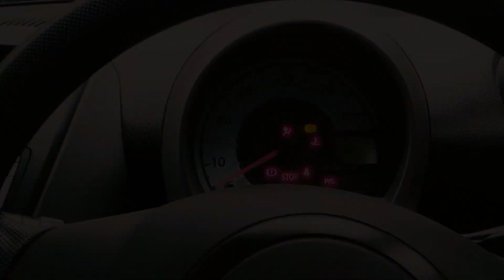C1 24 Hour Endurance at Silverstone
As we prepare for the incredible Race of Remembrance, it seems fitting to reflect upon our first endurance adventure at Silverstone, back in April.

This video really sums up the highs and lows of the race. Created by our friend Matt at Track Toys also including pictures taken by our CATDTC1 teammate Nic.

To find out how we can work with you to achieve your racing ambitions or hone your racecraft with one to one coaching please visit our